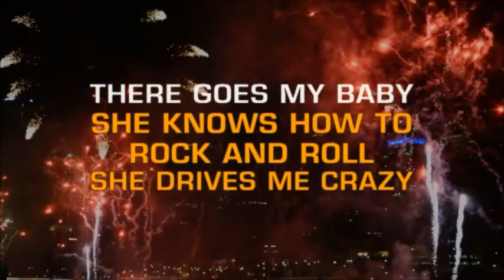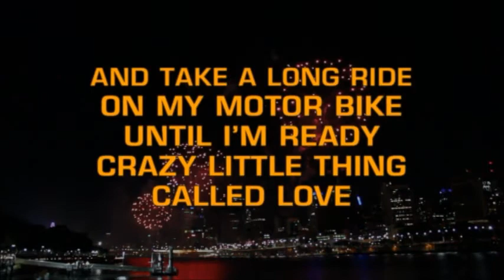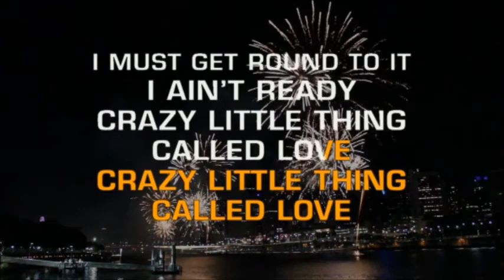Ripped off - Karaoke of Love - Crazy Little Thing Called Love